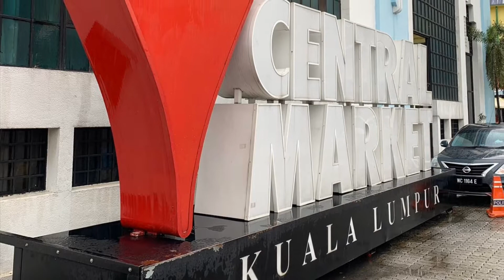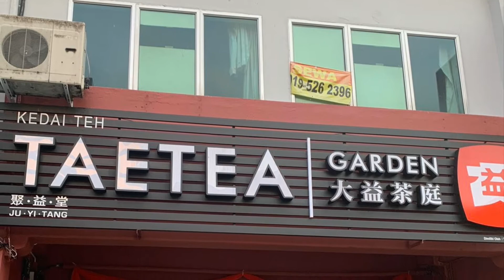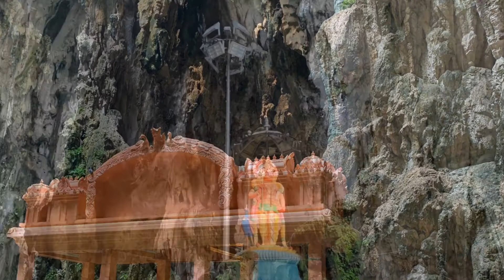AMAZING MALAYSIA. Truly great representation of Asia. Travelers haven, and cultural masterpiece.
We traveled to Malaysia several times. To experience the hospitality that is uniquely Malay. Foodies will not be disappointed with what this country can offer, fine dining to street food, name it, they are best at it!

In this video we will show you some sites of Kuala Lumpur, Ipoh and Penang.

I am hoping that this video will make you consider experiencing Malaysia first hand when the circumstances are better.